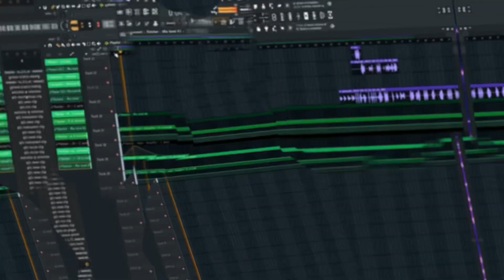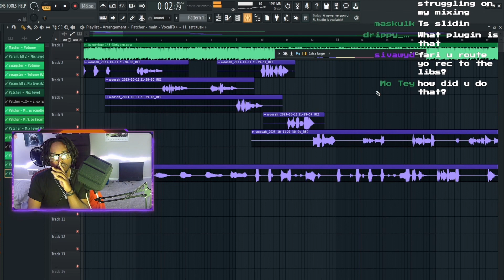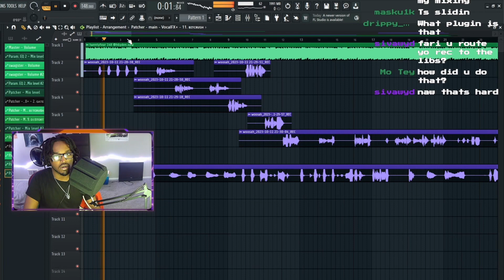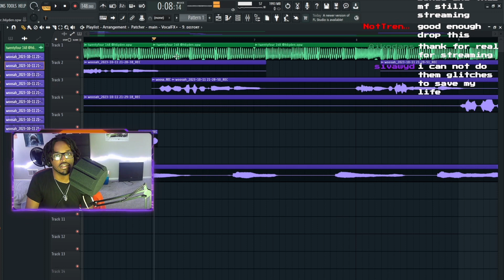So I Decided To Use @gunnr Vocal Plugin…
while on live mixing I decided to use gunnrs vocal plugin and noticed people like how it sounded. Now this isnt a gunnr review i dont use gunnrs presets so I dont have an opinion on them but I do use gunnrs vocal plugin.

My Equipment:
Microphone: tlm 102
Editing Software: capcut
interface: scarlet focusrite